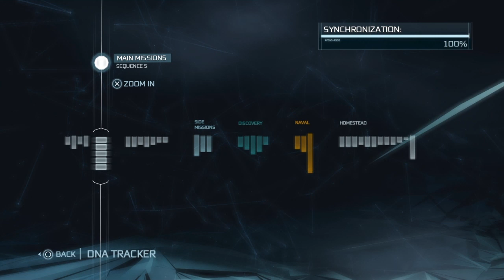HIS298 Presentation*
HIS298 Presentation: Background is Assassin's Creed 3 uploaded using Sharefactory.

Goal:To determine whether interactive media such as video games can be used to accurately teach history.

Process: To analyze historical sources and peer reviewed books to determine if what is written matches with what is in the game.

Possible Implications: If successful could lead to use of new teaching methods down the line Could also have impact of increasing interest in different historical fields. Increased funding?